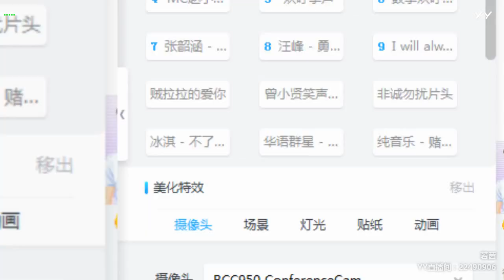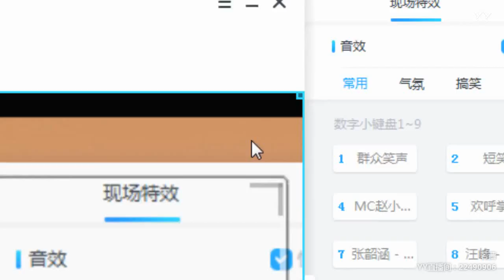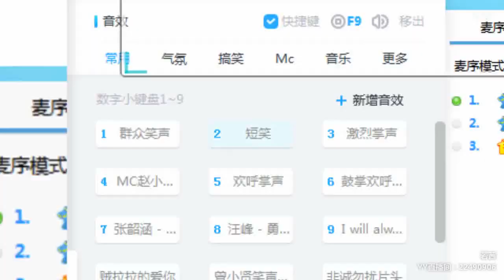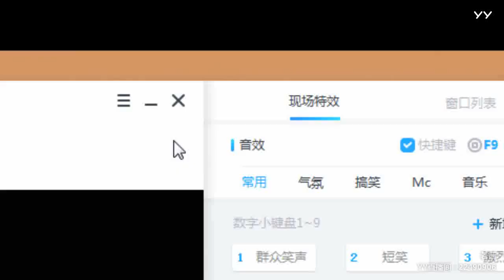【燃舞蹈】【YY LIVE】【Tik Tok app】【抖音歌曲】【Dance KPOP】【Artists Singing】 YY LIVE 若茜